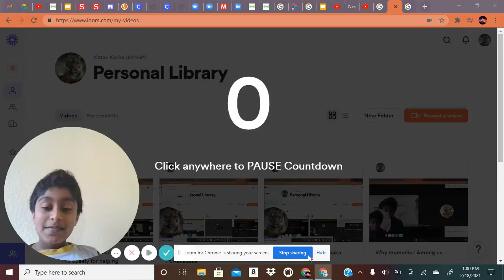The Perseverance Robot has landed on Mars!!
Hi guys and the Perseverance Robot has landed on Mars today so celebrate with me!! Big great thanks to Nasa for helping the robot land!!